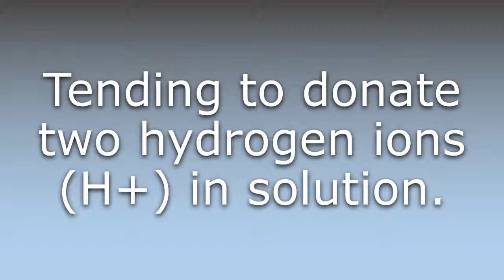What does Diprotic mean?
What does Diprotic mean in English? Learn the meaning of the word Diprotic! How to Pronounce Diprotic. Expand your vocabulary, learn words.